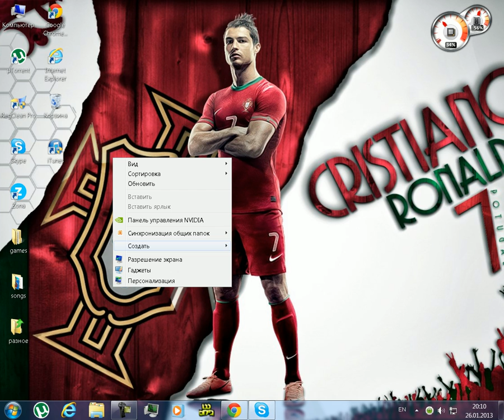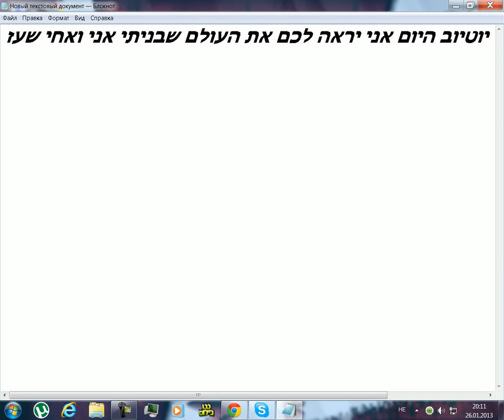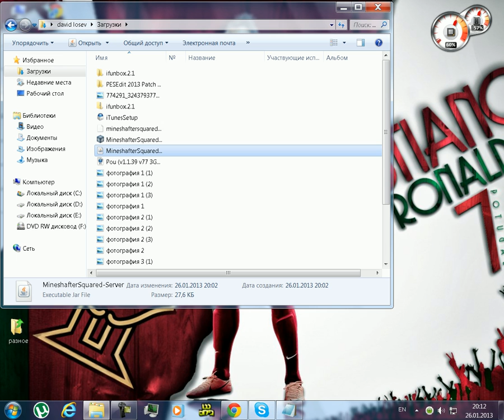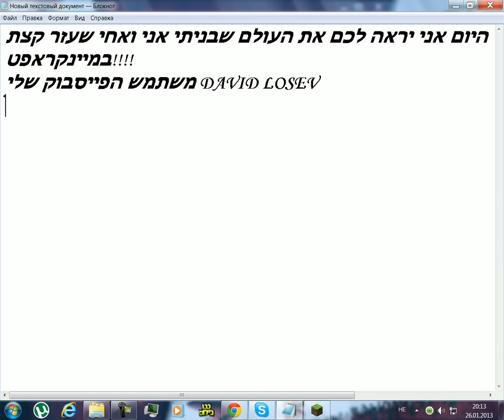the best world in minecraft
my world in the minecraft ;)